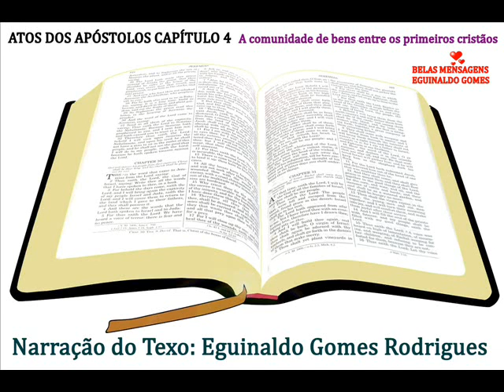ATOS DOS APÓSTOLOS 4 -A COMUNIDADE DE BENS ENTRE OS PRIMEIROS CRISTÃOS - PALAVRA DE DEUS PARA HOJE